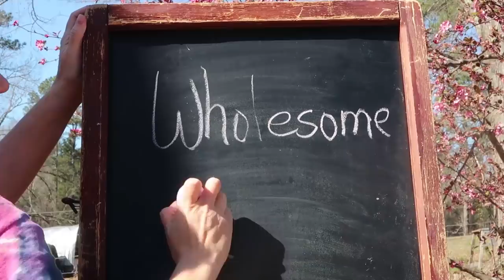We SHOVED our Goat Eugene in the Back of a LEXUS!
The time has come for Eugene to start his new life with his soul mate Aubern!

Our Incubator and Egg Turner